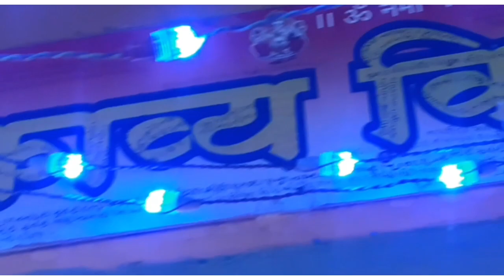Nashik Updates | Well Known Indian Yogi Of Maharashtra : Charudatta Thorat | एक घर जिथे अभंग राहतात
Charudatta Thorat | गुप्तज्ञान दत्ताश्रय अभंगगाथा -

Charudatta Thorat | Daily New Analysis -

• आमचे ब्रीद  -

तथा

// Indian Yogi Charudatta Research Based //

Research Based